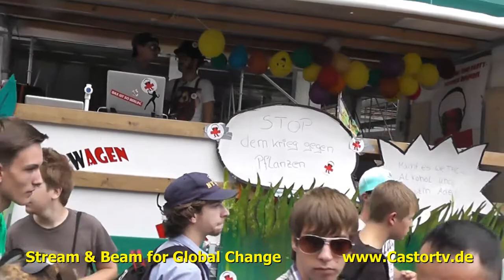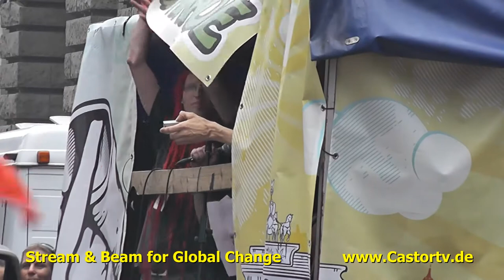Hanfparade2013 Part 013